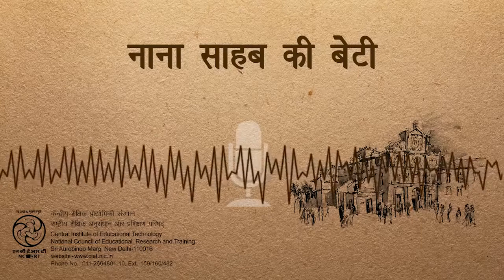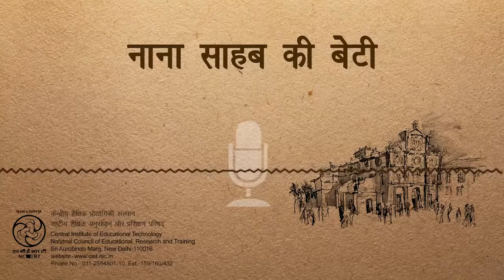Nana Sahab Ki Beti / नाना साहब की बेटी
कार्यक्रम में एक बहादुर बच्ची मैना के शौर्य की कहानी बताई गई है जिस के कारण उसे वीरता पुरस्कार से सम्मानित किया गया।
This program is based on the brave act of a girl named Maina. Because of her great courageous work, she was awarded with the bravery award.